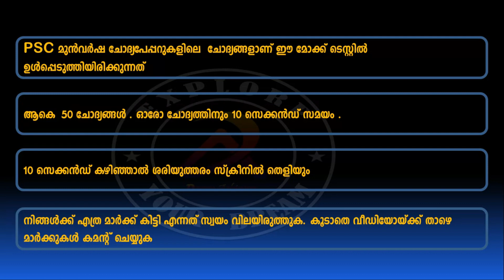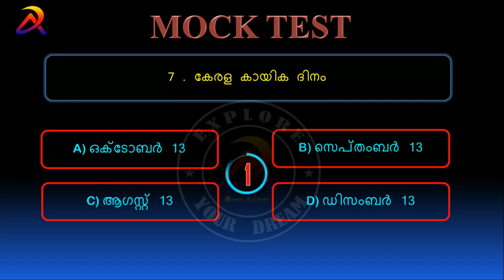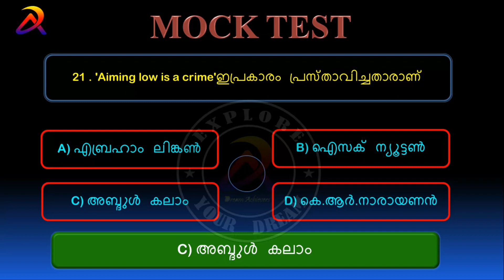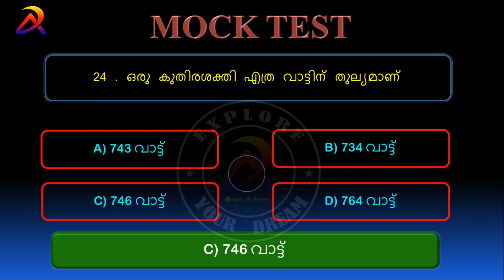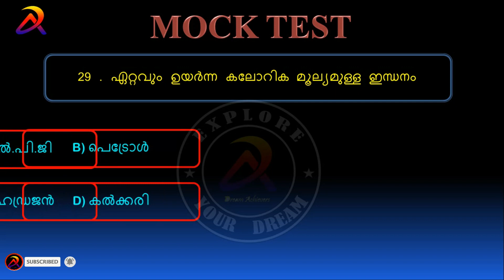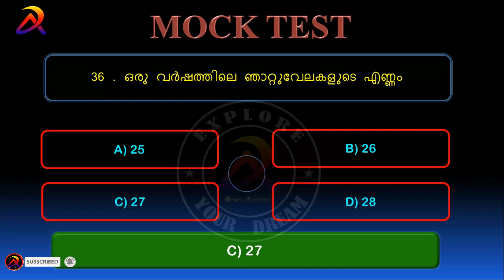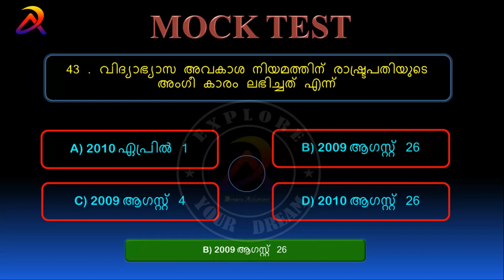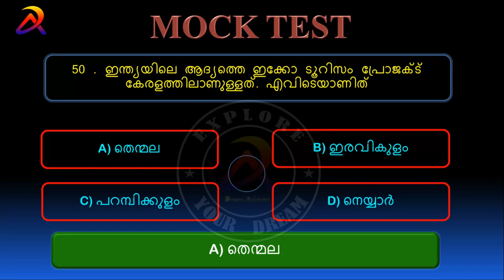LDC LGS Mock Test Day 64 | Kerala PSC 2020 mocktest Dream Achievers PSC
10 th Level Preliminary Exam Based MODEL QUESTIONS

Psc mock test for upcoming LDC,LGS & fireman examinations.

നിങ്ങളുടെ പഠനം വിലയിരുത്താം